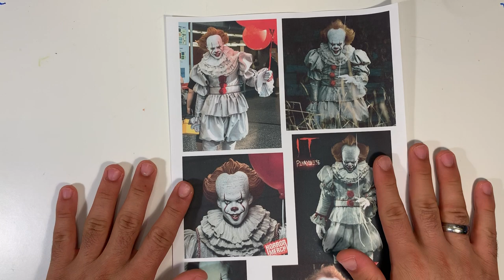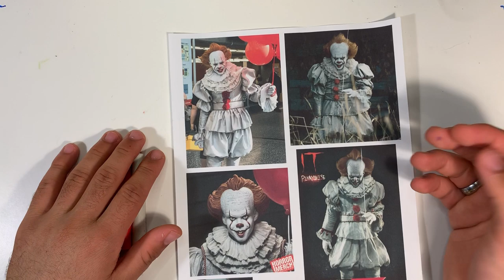Fazendo o boneco do Pennywise - O MUNDO DE Victor Brandão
Olá pessoal! Neste vídeo eu estarei mostrando o processo de produção do boneco do Pennywise que eu fiz especialmente para o episódio de Halloween do Hostel, espero que gostem! Ah, e no final deste vídeo tem uma chamada apresentando uma nova personagem no Hostel, ela é uma homenagem à Wanessa Wolf, streamer que eu adoro, acompanho e acredito que vocês também adorariam conhecê-la, pois é um cristal lapidado perfeito para fazer parte do Hostel.

Espero que vocês tenham gostado do vídeo e da indicação!